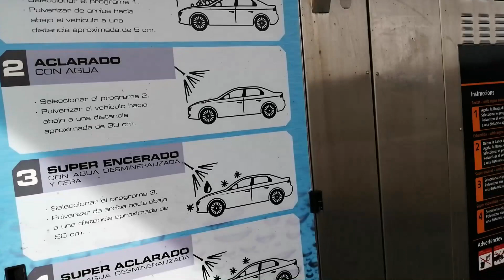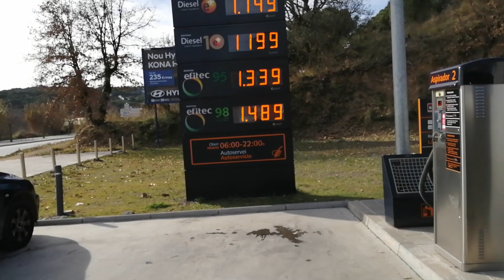Влог Прокатились по Лорету , как нас зомбируют ютубом